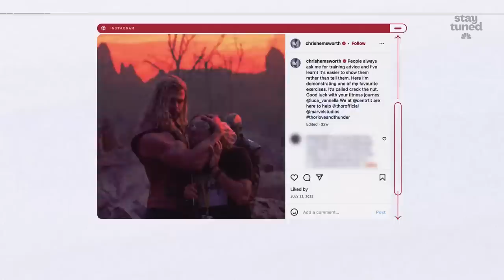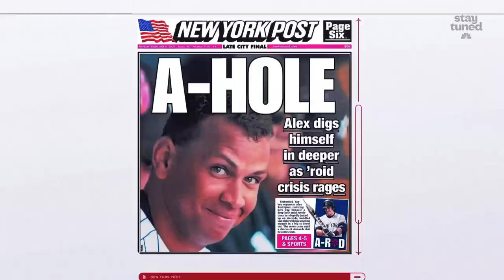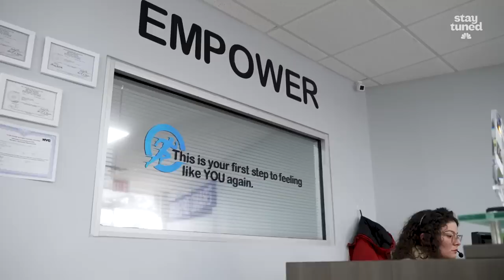Steroids are now easier to buy — here’s what they’re doing to young men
Steroid use isn’t just for bodybuilders anymore. With the proliferation of social media, experts say they’re easier to get than ever. And as young men grapple with the same, mounting pressures to achieve “the perfect body” as young women, the temptation to try out a shortcut can be simply too great. He wound up with the abs and then some… but he says, the toll it took on his health wasn’t worth it.